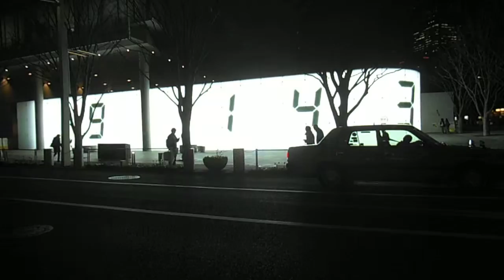DSCF9269六本木ヒルズけやき坂20160311宮島達男Counter Void